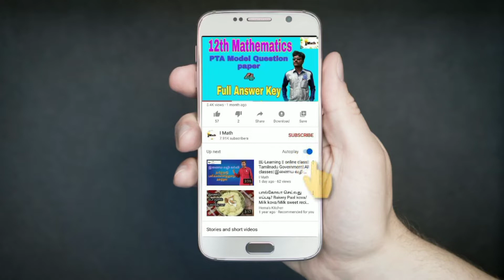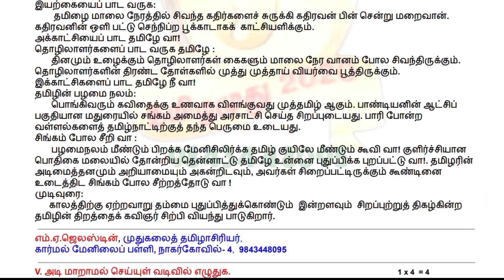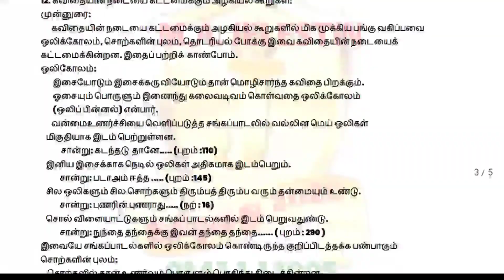12th Tamil||Slip Test-1,2,3,4||இயல்-1